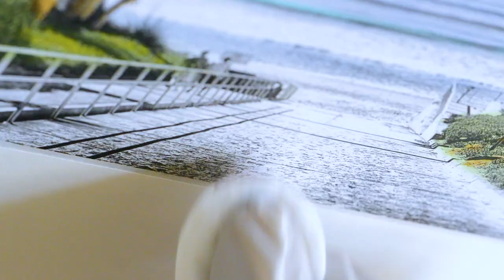Five Hand Coloring Techniques on Hand Coloring Black and White Photos - oils, acrylics and pastels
A quick overview of a variety of techniques I demonstrate on my channel on hand coloring black and white photos.

My channel has tutorials on how to color black and white photos with oils on canvas, acrylics on canvas, acrylics on photo paper, oils on photo paper and pastels on paper.